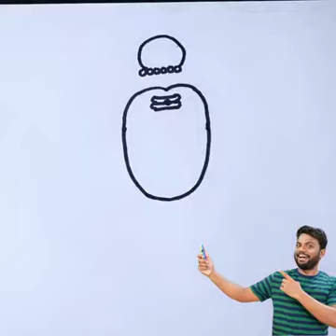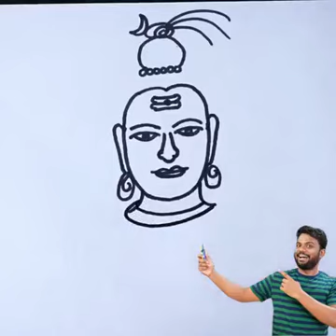Maha Shiv ratri Special Drawing Tricks For Beginners